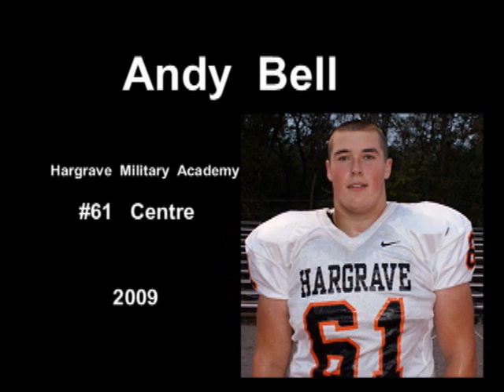Andy Bell Football Highlights - U.S. Naval Academy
Football Highlights of Andy Bell Hargrave Military Academy P.G. football teams O-line Center  #61 v The U.S. Naval Academy September 11, 2009